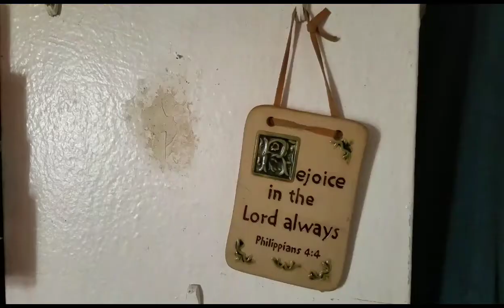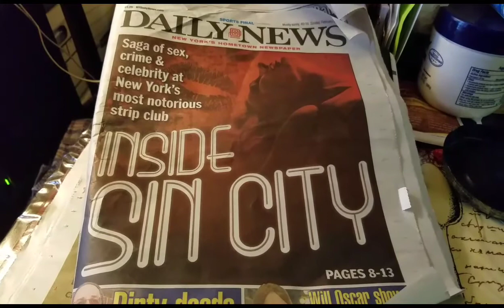Can I be honest with you?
It ain't all sunshine and rainbows but that's ok...

Catch me on Twitter @MelMelx365

"The Heights" HipHop Instrumental

Connect with Blunted Beatz on